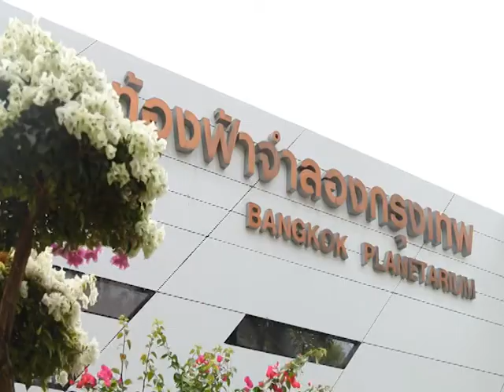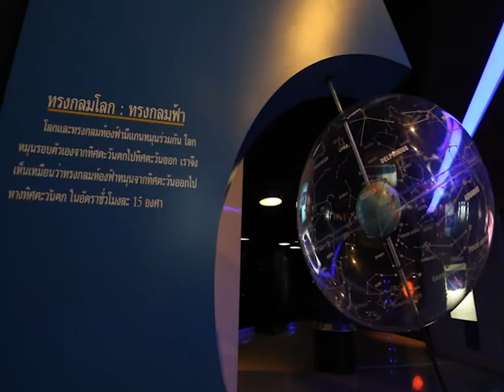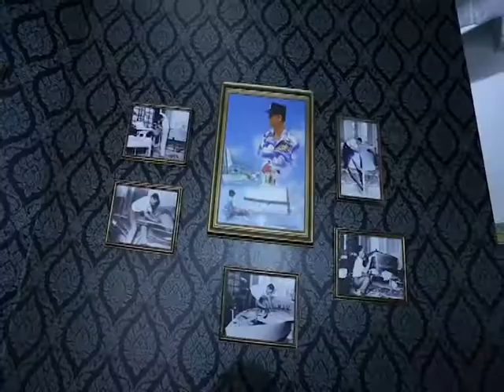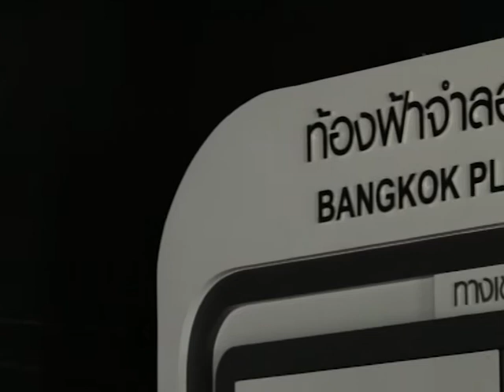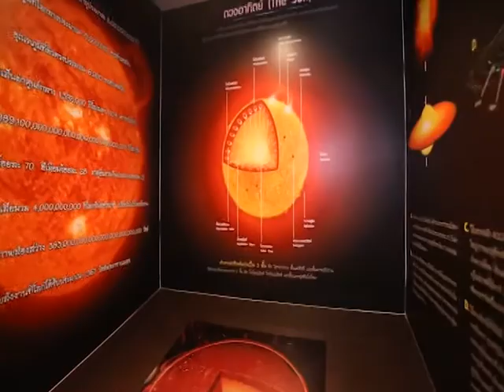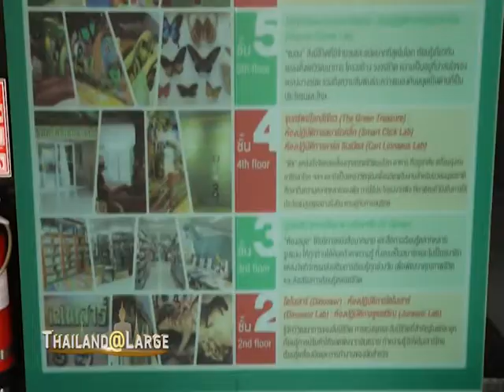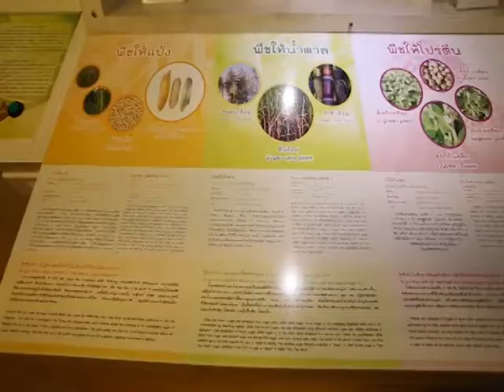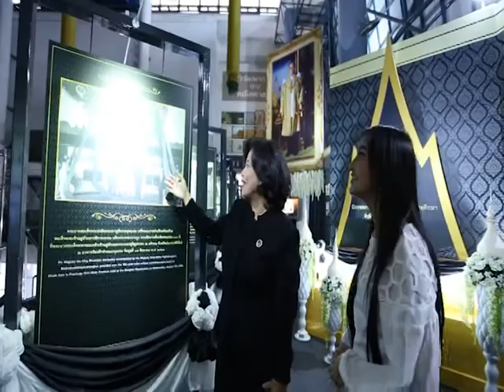Thailand@large EP12 The Bangkok Planetarium